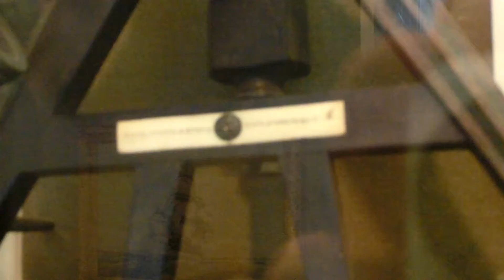Sextant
Close look at a Sextant 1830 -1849
USS Constellation

CIMG8570 Sextant